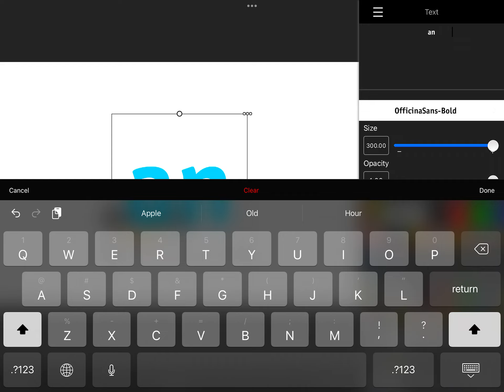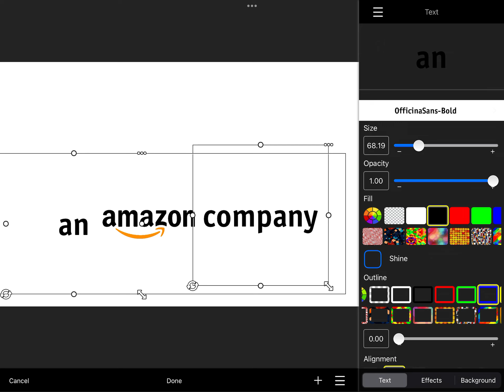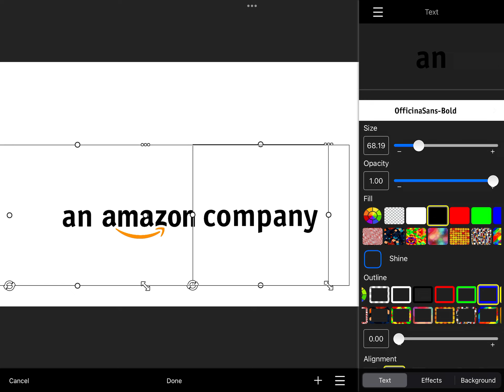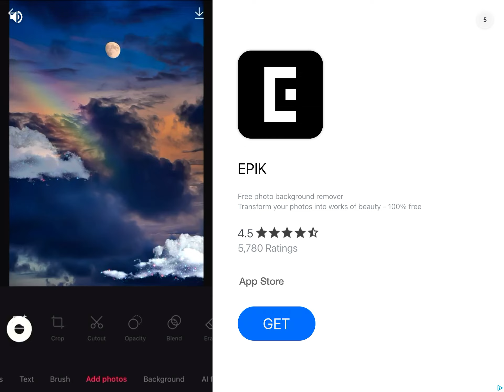Behind the Logos: Amazon Byline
Here is how I make it.
This shows you behind the making of the Amazon byline.

I do not own the Amazon logo in any way.